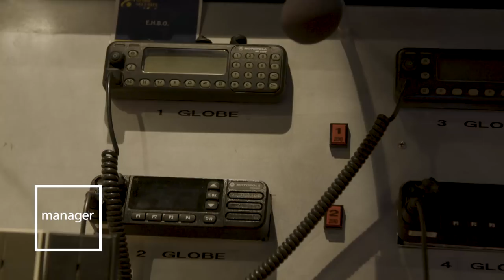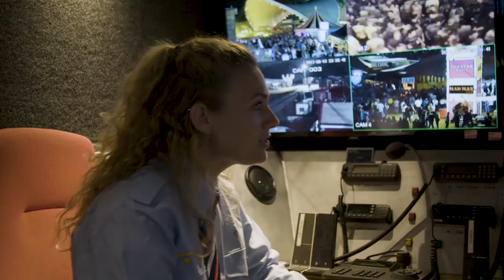Werken als beveiliger: hoe gaat dat? | Randstad - Dag 72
Lonneke loopt een dag mee bij Globe Security als beveiliger. Maar wat is een beveiliger precies? En hoe kom je in actie als er een alarm afgaat? Check de video en kom erachter!

Ga snel naar:
0:00 - Werken als beveiliger
0:24 - Wat doen ze bij Globe Security?
0:29 - Wat doet een beveiliger?
0:46 - Meekijken op de centrale post van een festival
2:13 - Ze krijgen een alarm binnen
3:01 - Op onderzoek in een verlaten kantoorpand
3:09 - Wat zijn competenties voor een beveiliger?